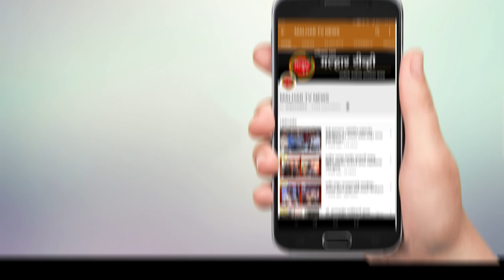पनवेल ,नवीन पनवेल परिसरात महापौर डॉक्टर कविता चौतमोल यांनी दिली सरप्राईज भेट !